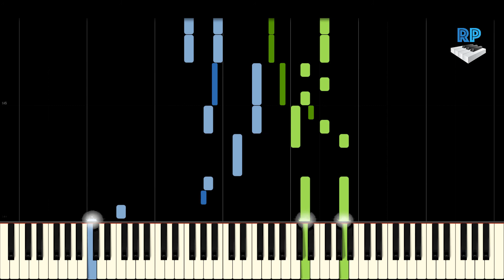Scott Joplin - Solace - Synthesia Piano Tutorial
Scott Joplin was born in Northeast Texas in around 1867, just outside Texarkana, and was a street performer before settling in Sedalia, Missouri, St. Louis, Missouri, and finally New York City where he died in 1917. He was an American composer and pianist, who achieved fame for his ragtime compositions, and was dubbed "The King of Ragtime". During his brief career, Joplin wrote over 40 original ragtime pieces, one ragtime ballet, and two operas. One of his first pieces, the "Maple Leaf Rag" (1899) has been recognized as the archetypal rag and influenced subsequent rag composers for at least 12 years thanks to its rhythmic patterns, melody lines, and harmony